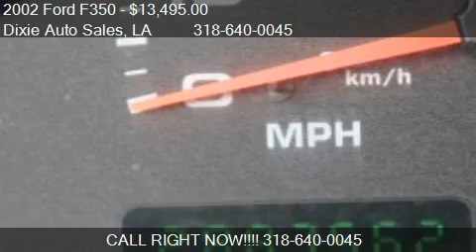2002 Ford F350 Lariat Crew Cab Long Bed 4WD D - for sale in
Dixie Auto Sales
6865 MONROE HWY
in Ball, LA 71405

Come test drive this 2002 Ford F350 Lariat Crew Cab Long Bed 4WD D for sale in Ball, LA.

Hide-a-way gooseneck hitch.